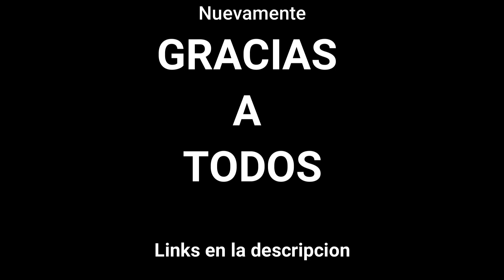cumpleaños FELICIDADES LESLIE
Felicidades Leslie, hoy que es tu cumpleaños solo podemos darte nuestros mejores deseos